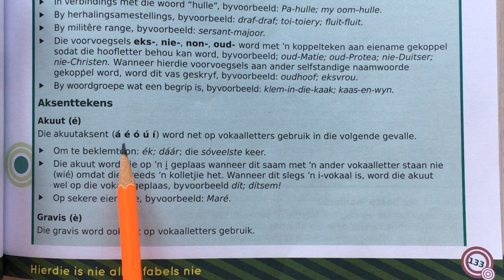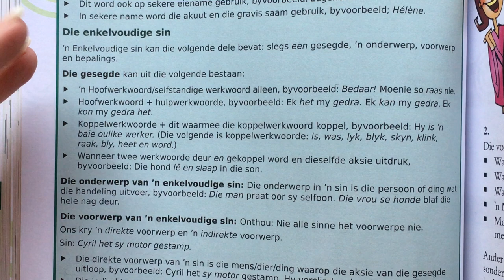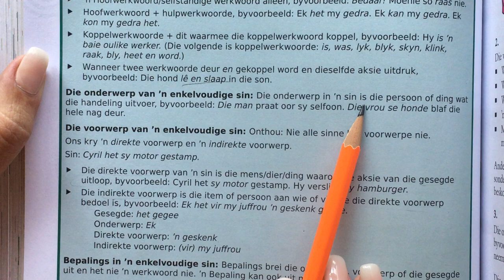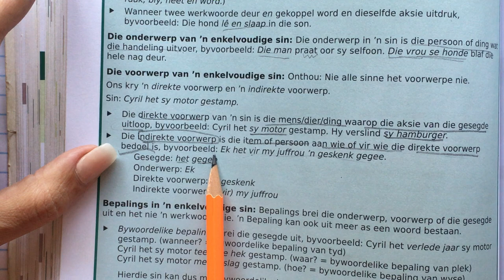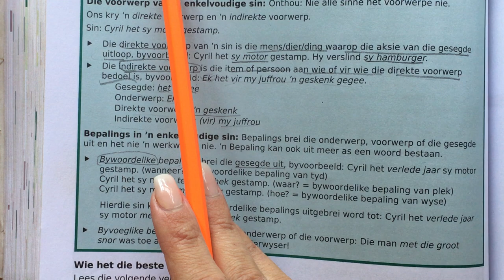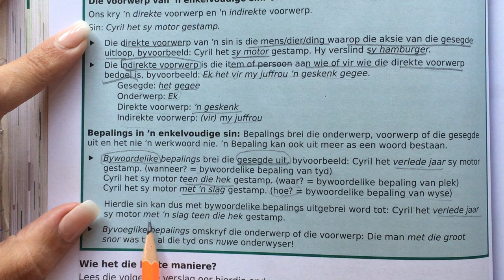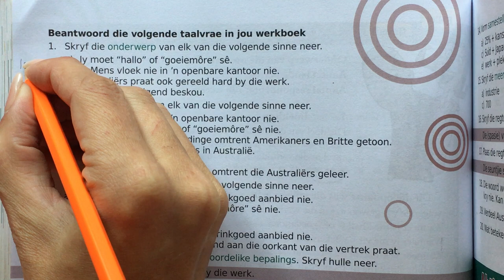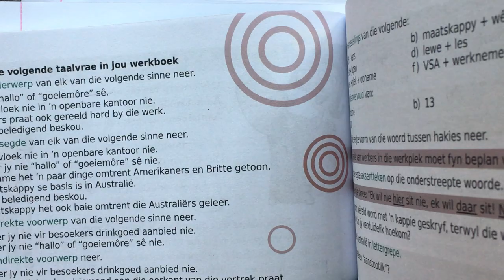AFRIKAANS GRAAD 8: 29 Mei 2020 - periode 1 (29081)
29 Mei 2020 om 08:00 - 08:25
Onderwyser: Me H Scheepers
Kode: 29081